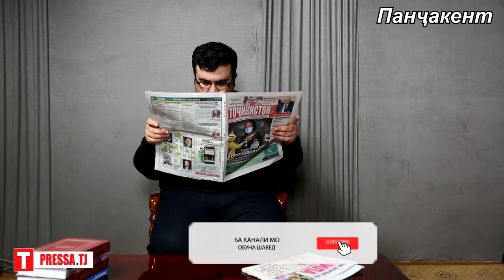Барқро куштанд! Дар куҷо?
/Пресса тч/ Чанд рӯзи охир дар шаҳру ноҳияҳо ва деҳоти кишвар барқро хомӯш мекунанд. Сокинон мегӯянд, ки лимити барқ ҷорӣ шудааст, вале масъулини ширкати "Барқи Тоҷик" иброз медорад, ки лимит ҷорӣ нашдааст, танҳо корҳои таъмирӣ рафта истодааст...